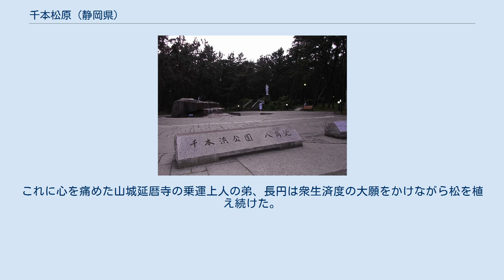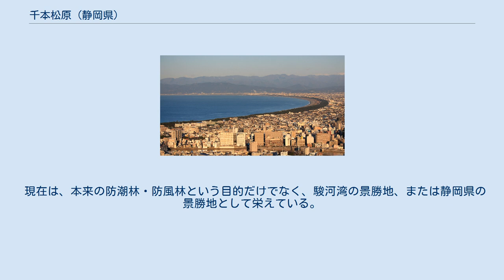千本松原 (静岡県)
東側の香貫山から望む千本松原と駿河湾 西側から望む富士市の田子の浦港周辺から東へ延びる千本松原 沼津市、千本松原内 千本松原（せんぼんまつばら）は静岡県沼津市の狩野川河口から、富士市の田子の浦港の間約10kmの駿河湾岸（正式名称富士海岸、通称千本浜）に沿って続いている松原。
 松林越しに富士山を望むことが出来る。
数々の文人たちに愛されたということでも知られている。
中でも大正15年（1926年）には歌人若山牧水が静岡県の伐採計画に対し新聞に計画反対を寄稿するなど運動の先頭に立ち計画を断念させた話は有名である。
日本百景、日本の白砂青松100選にも選ばれている。
 千本とはいうものの、現在は30数万本以上あるという。
 1976年に東海地震説が発表されてから、駿河湾の海岸では津波対策が盛んに行われるようになった。
松原と海岸の間には堤防が築かれ、景観を損ねているという意見もある（東海地震については#現在も参照）。
 元々は防潮・防風のため農民が植えたと伝えられる。
1580年、武田勝頼率いる武田氏が駿河に攻め入った際に、これを迎え撃った北条氏が応戦したが、この戦いで武田勢が同海岸線に上陸した際に、合戦の邪魔になるとして伐採してしまった。
このため周辺農民が育てていた作物は風害や塩害で壊滅的な被害をこうむったという。
これに心を痛めた山城延暦寺の乗運上人の弟、長円は衆生済度の大願をかけながら松を植え続けた。
当初は松もすぐに潮風を受け枯れてしまう惨状であったが、約5年の歳月をかけ千本の松を植えて根付かせ、これが松原の由来となった。
 後に長円は増誉上人となったが、里人らが彼をたたえて開いた庵が、後の沼津市出口町にある乗運寺である。
なお余禄ながら、千本松原を愛した若山牧水も同寺に葬られている。
 現在は、本来の防潮林・防風林という目的だけでなく、駿河湾の景勝地、または静岡県の景勝地として栄えている。
 また、2011年12月下旬、東海地震の瓦礫処分場に選ばれるなど、災害の面でも良いという意見も有る中、津波で木が流されるのではないか、という意見もある。